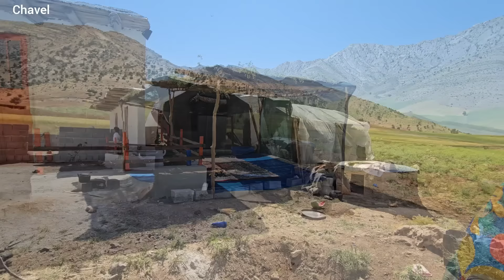Separated mother: Reza family's endurance in the midst of adversity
Description: Immerse yourself in the poignant tale of the Reza family as they grapple with the fears stemming from the severe symptoms of their mother's illness. As they transition into a new phase of their forced migration to establish a hopeful future in unfamiliar territory, their journey is marred by a distressing event – the intrusion of spring water into their humble abode. This catastrophic occurrence not only destroys their belongings but also prompts a radical decision to seek refuge elsewhere.

Guided by the unwavering strength and resolve of Agha, the family embarks on a transformative path, navigating the challenges of displacement with courage and unity. Join them as they confront adversity with resilience and determination, forging a new beginning amidst the trials of their nomadic existence. Witness the Reza family's unwavering spirit as they rise above hardship, embracing the unknown with hope and fortitude as they strive to rebuild their lives in a land filled with promise.